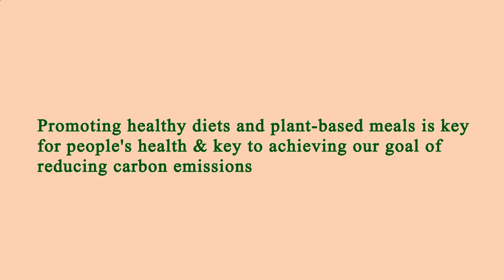Nearest Restaurant to Me - Nearest Restaurants to Me - Los Angeles 90037, Los Angeles County, CA, US